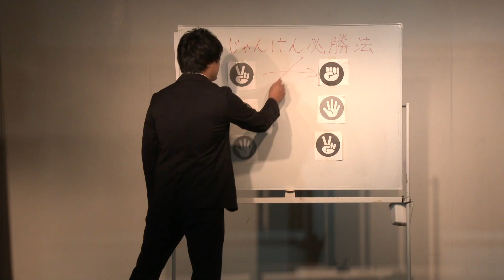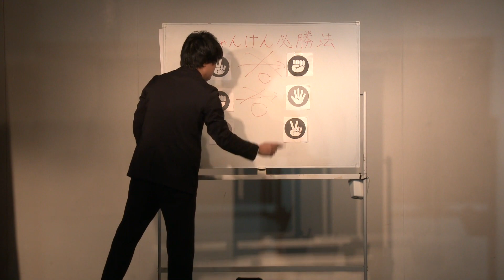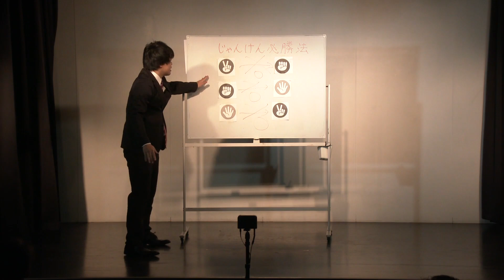真鍮「じゃんけん必勝法」(2023.12 WHITE)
2023.12月開催「HORIPRO COM LIVE -WHITE-」でのネタ動画です！

ホリプロコム
HP